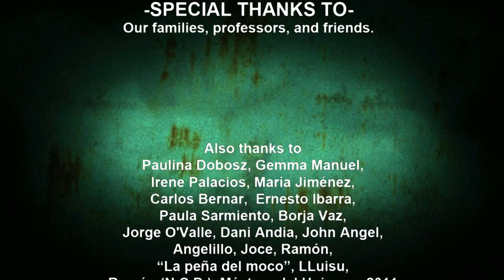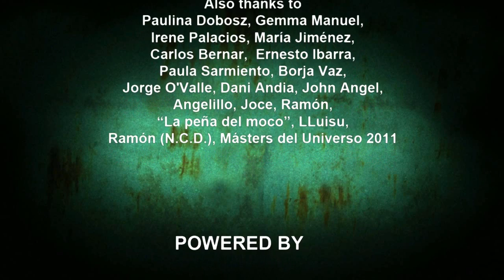Cry Plays: Dark Ocean [P2]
Student game. Nice game. Potential. These fellows would be able to pull out something quite interesting with a bit more time, budget, experience and lack of fire in the walls.

Not bad guys! Good job.